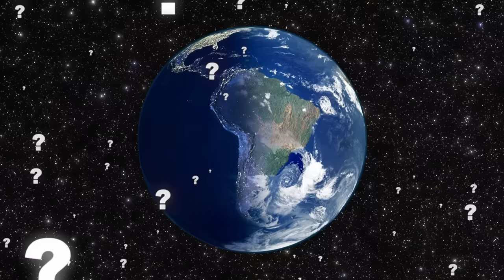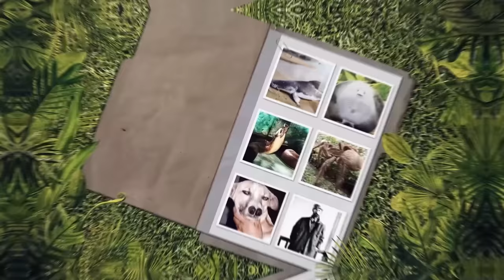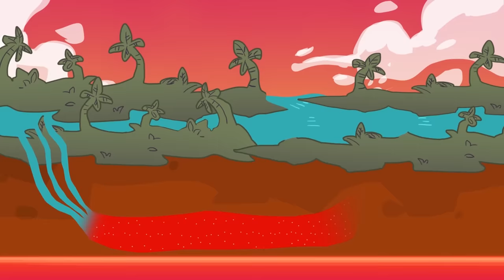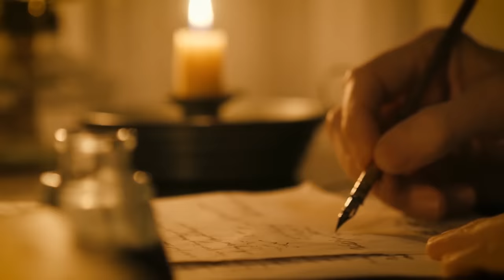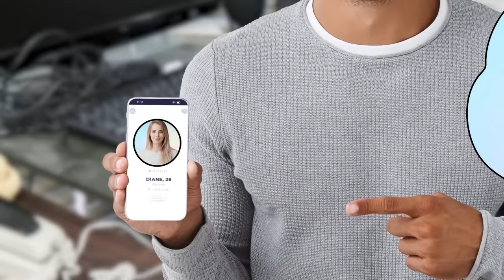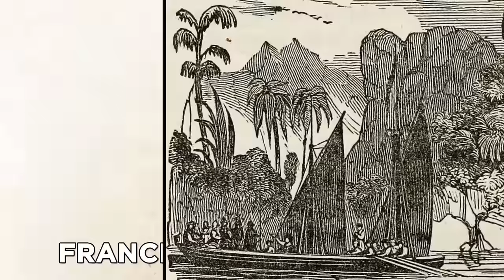Why The Amazon River Has No Bridges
Let's find out the fascinating reason the Amazon river has no bridges!

Legal Stuff.